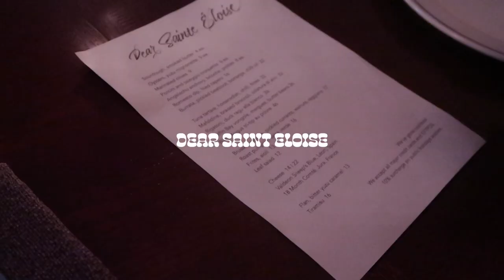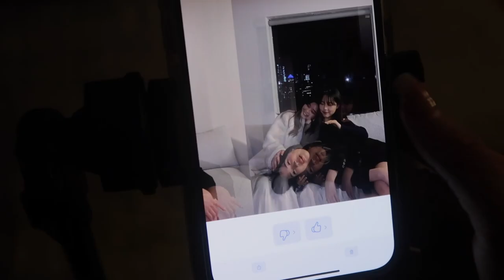VLOG | Staycation in the city! boujee dinner, hotel tour & photo shoots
a cute little vlog with only one month left in sydney before i fly off to somewhere exciting!
next up: melbourne vlogs 🤍
﹂🤍 Open me! 🤍

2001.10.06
170cm
Sydney